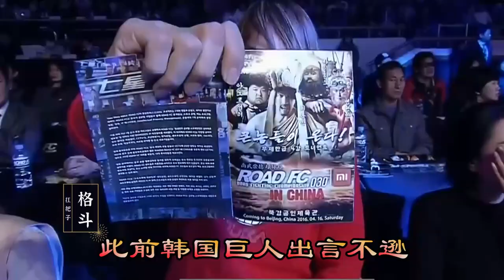韩国巨人嘲讽中国武术花架子，中国军人拳王被激怒，上台花式吊打【格斗界扛把子】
韩国巨人嘲讽中国巨人，周志鹏上台以小博大花式吊打，实在太解气

一只活跃于格斗界的扛把子✊

【格斗界扛把子】带你了解拳坛不为人知的一面！

人物传记、精彩比赛、最新资讯，你想看的这里都有

 带你看最精彩的格斗比赛，了解赛前幕后的故事！

格斗界扛把子 格斗比赛 拳击 中国军人拳王 "视频中的拳击表演是在合适的环境下进行的，所有参与者受到了专业的指导和保护，绝无暴力或血腥内容。"